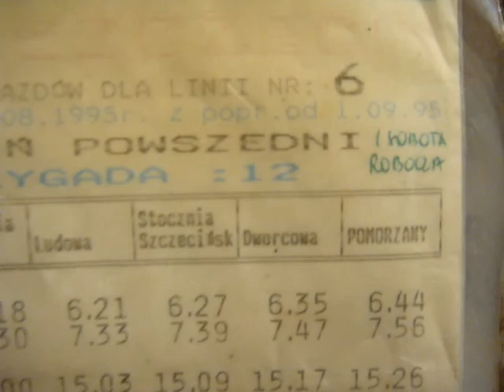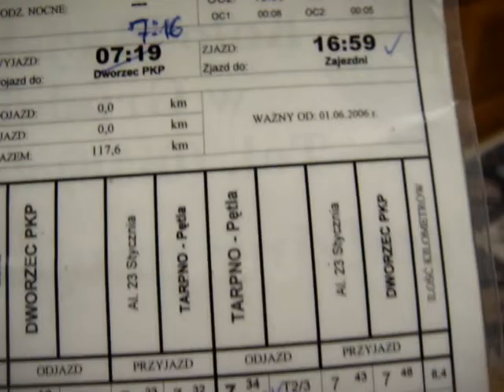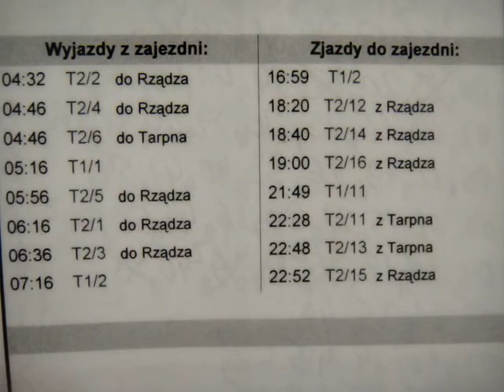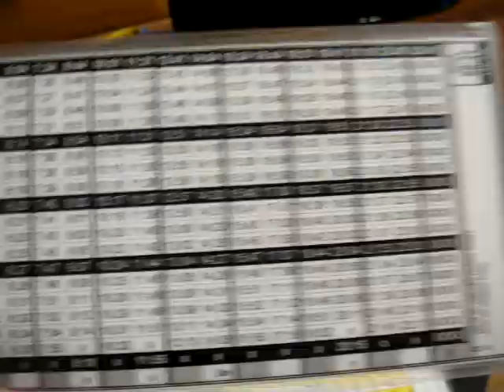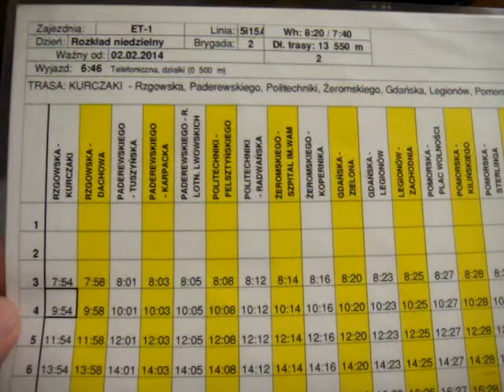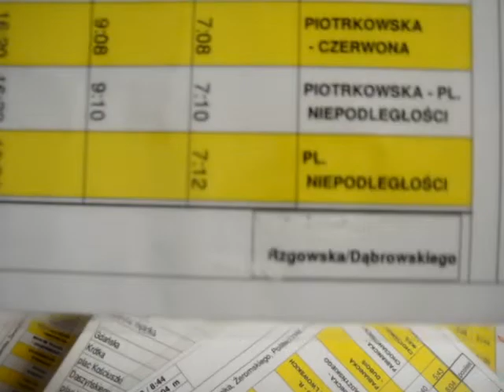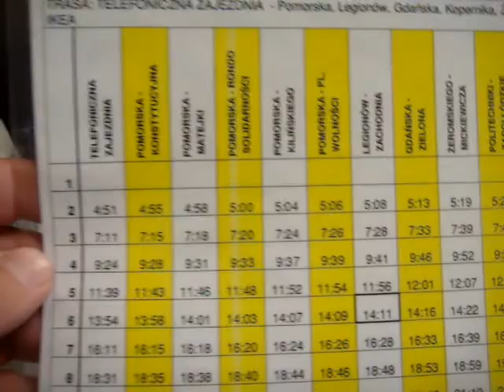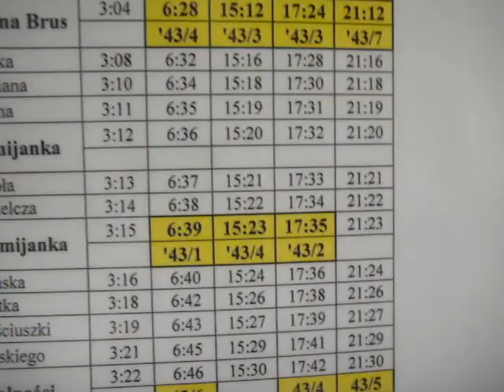Służbowe rozkłady jazdy tramwajów w mojej kolekcji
Służbowe rozkłady jazdy tramwajów ze Szczecina, Gdańska, Grudziądza i Łodzi, jakie mam w swoich zbiorach. Rozkłady jazdy te dawno nie są już aktualne. Stanowią pewną pamiątkę po czasach, kiedy obowiązywały.